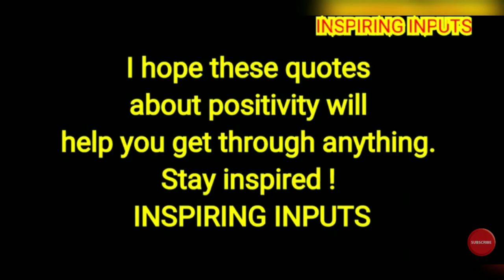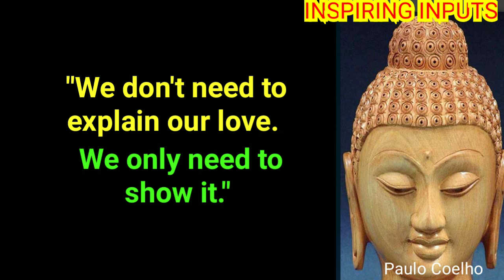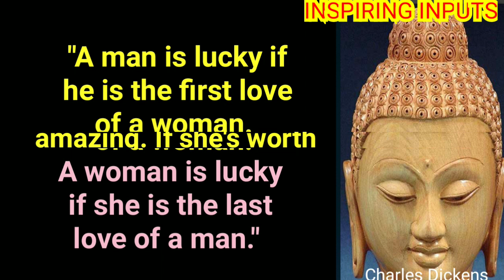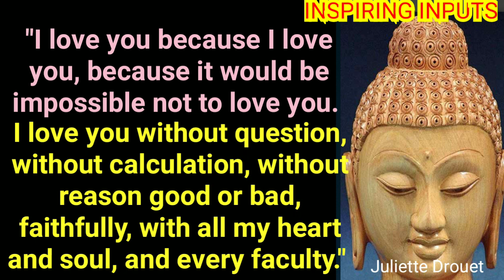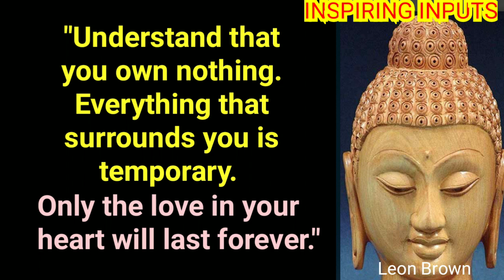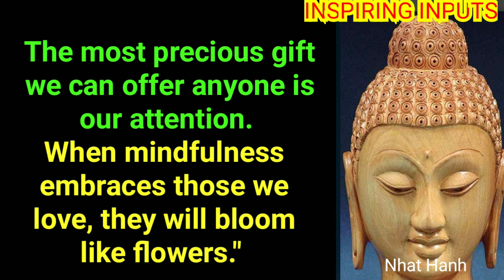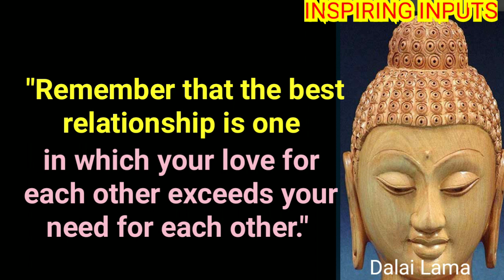🎧Choose To Love🎧Buddha Motivational Positive Wisdom Quotes🎧@ INSPIRING INPUTS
Here is a collection of selected quotes on : Choose To Love, True Love, Mature Love, Immature Love & Falling in Love.

Stay Positive !
Stay Inspired !
Stay Blessed !!
🙏 INSPIRING INPUTS 🙏